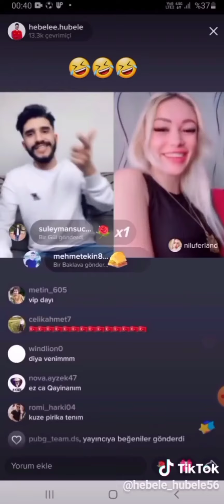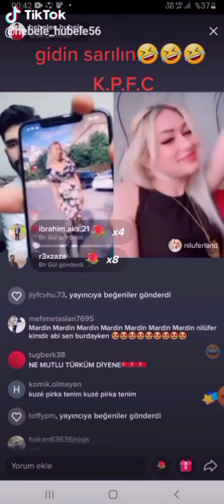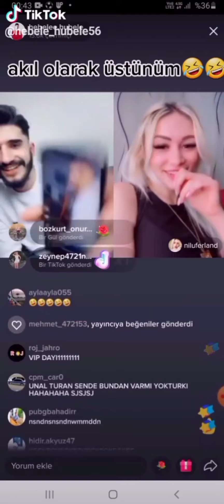Hebele Hubele Nilüferland Canlı Yayında